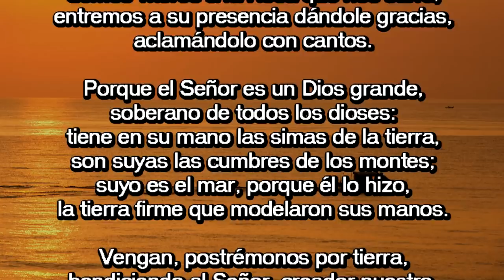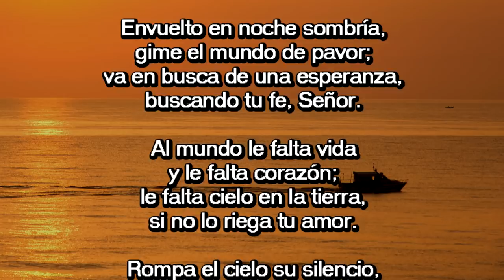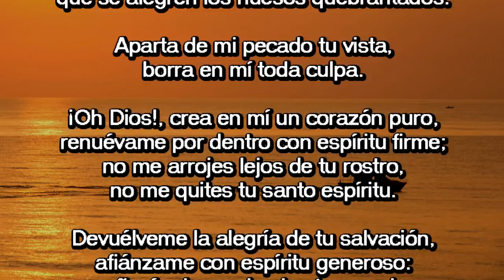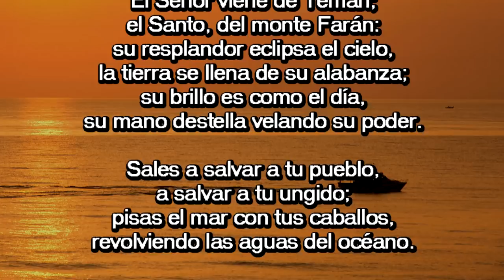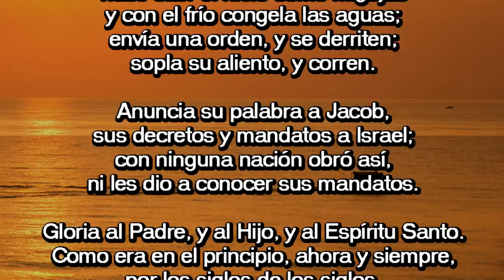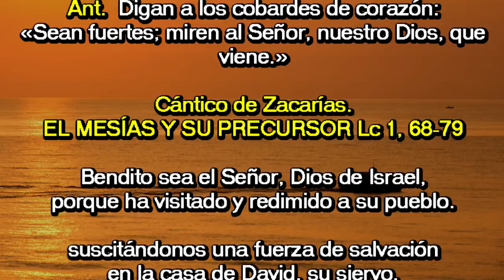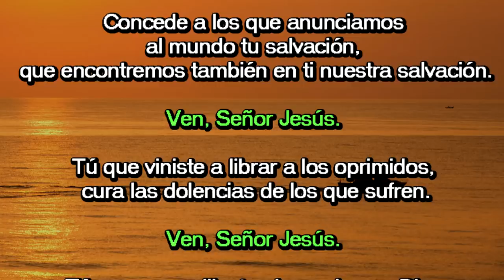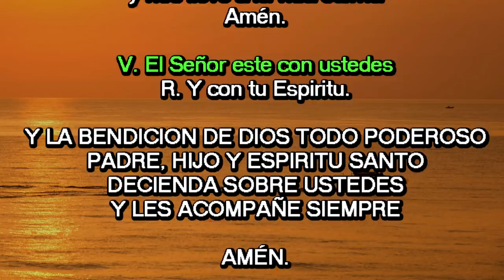Oración de la mañana (Laudes)VIERNES 14 DE DICIEMBRE 2018 | Padre Sam